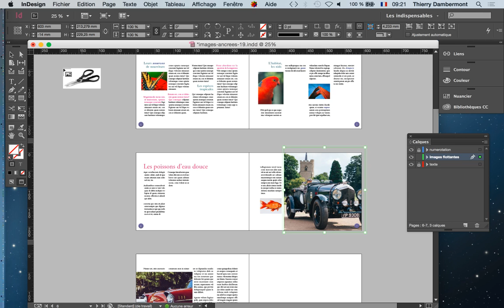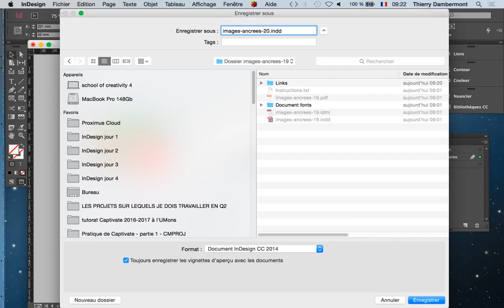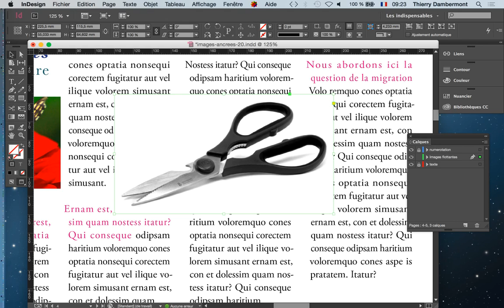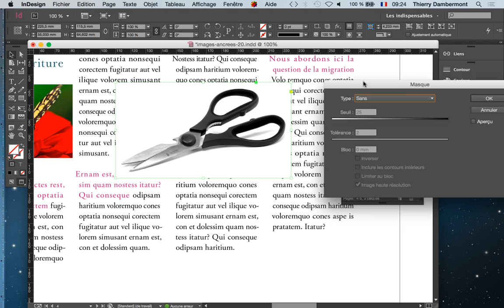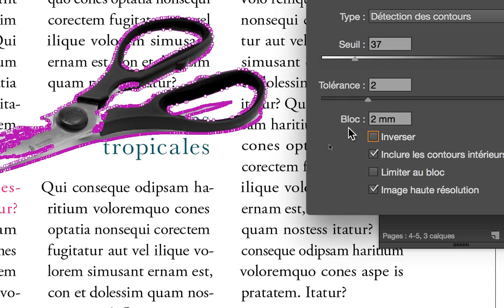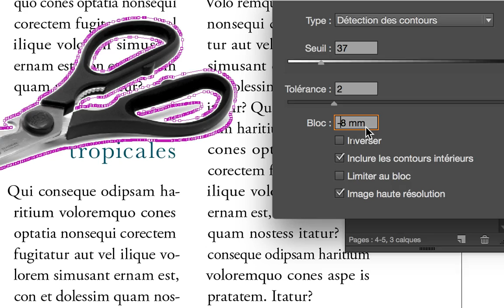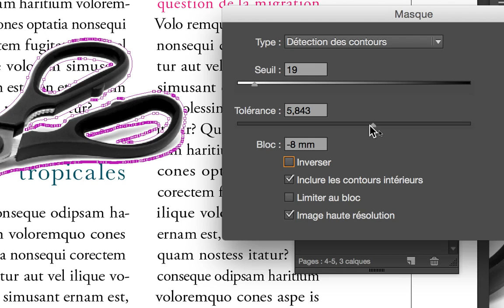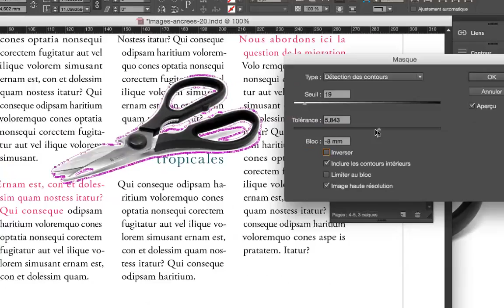ID fev2017 JOUR4 partie 03